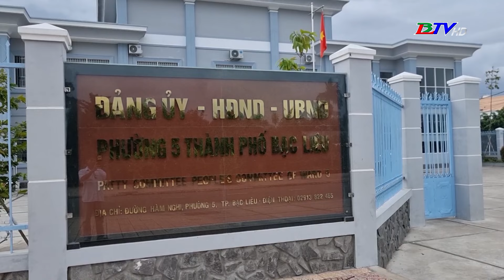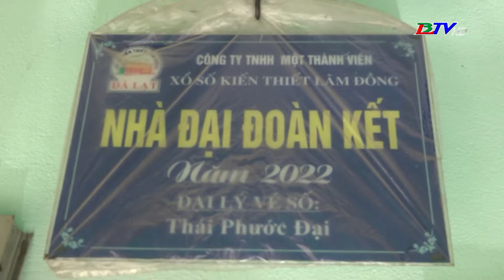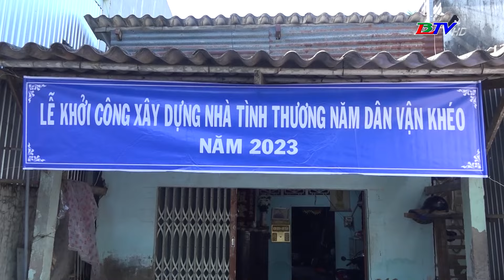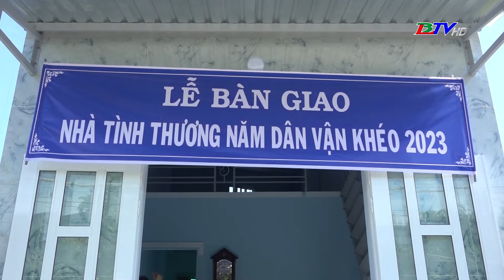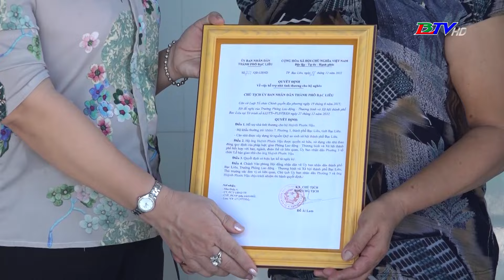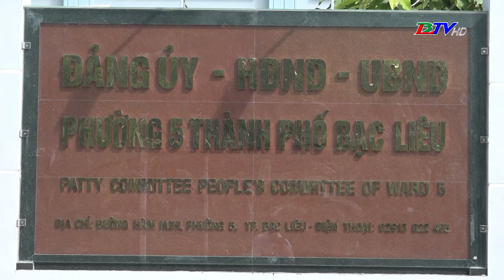Thành phố Bạc Liêu trên đường phát triển - 02/4/2024